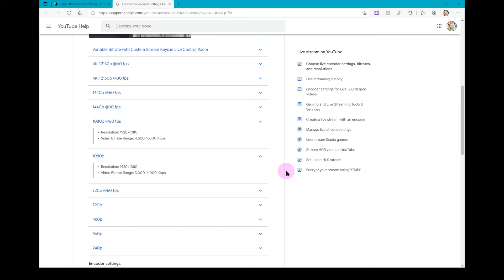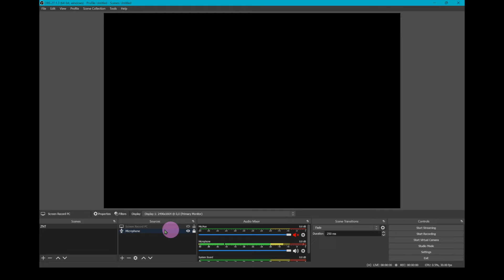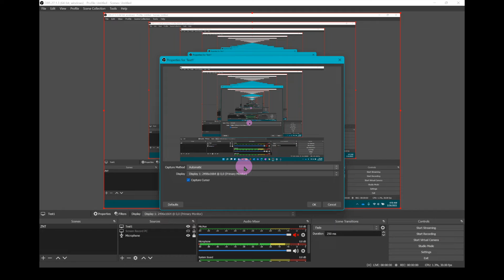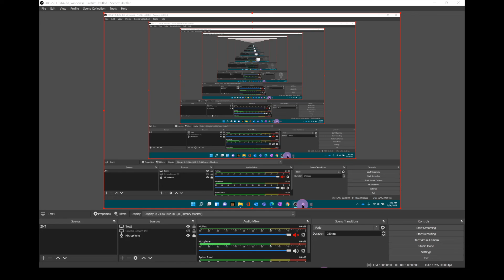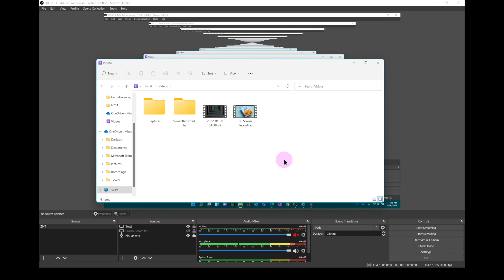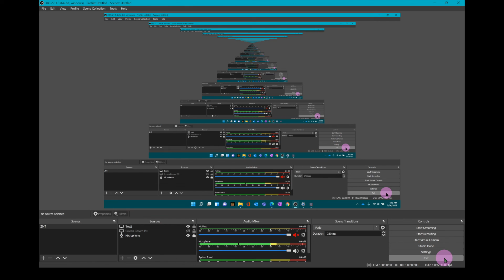Хэрхэн OBS Studio ашиглах вэ? | Herhen OBS ashiglah ve? (EP65)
Олон хүмүүсийн хүсэлтээр хэрхэн OBS татан авахаас эхлээд зайлшгүй тохируулах ёстой тохиргоонуудыг та бүхэндээ сануулгатай хамт хүргэж байна.

Энэ мэдээллийг авах хэрэгтэй хүн таны найзууд дунд байж л таараа тиймээс харамгүйгээр цааш нь түгээж тус болоорой! ❤️

Timestamps:
0:00 Хэрхэн OBS ашиглах вэ?
0:34 OBS татах
0:44 OBS Stream Settings
1:38 Resolution Guidelines
2:03 Recording Settings
3:08 Audio/Mic Settings
3:21 Advanced Settings
3:48 Source
4:58 OBS Dark Screen Fix
5:59 Remux (flv, mkv to mp4)
7:29 Төгсгөл